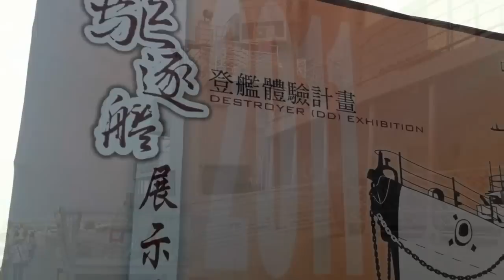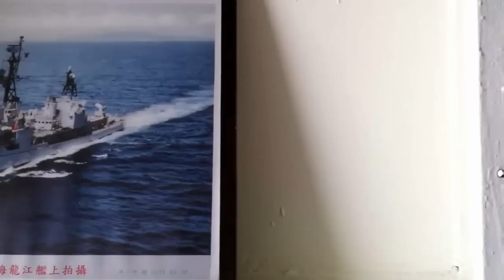台南德陽艦參觀